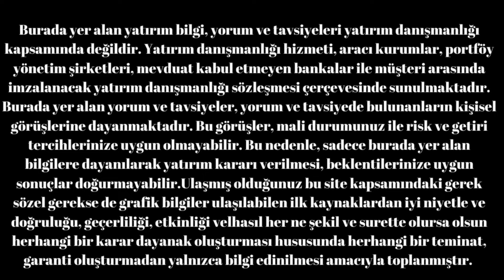DOLAR FAİZ MERKEZBANKASI KRİZ USD EURO GBP 08.11.2024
HERKESE MERHABA

dolar trump siyasete etkisi ve bölgemizde içerde ekonomilere etkilerinden geçmiş dönemde yaşananlardan bahsettim iyi seyirler